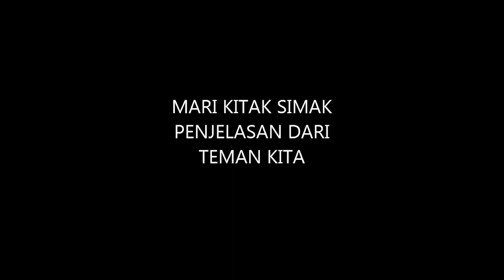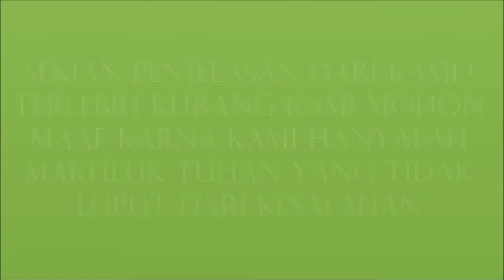Ekologi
Karya Siswa SMAN 1 Lembah Gumant